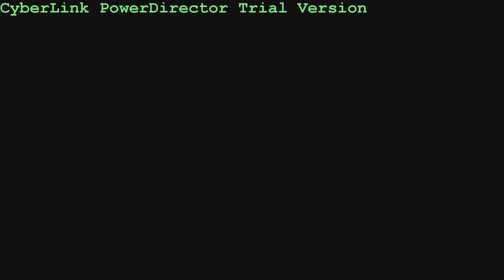The Human Condition - Halftime - Fruitport vs. Tri-County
The 2013 Fruitport Marching Band show.  The audio in this is fairly poor.  With the wind and crowd noise, it was almost impossible to hear the band.  It does give a pretty good view of the formations.